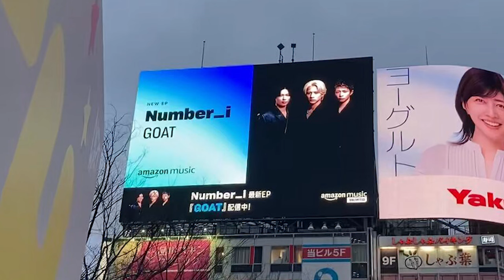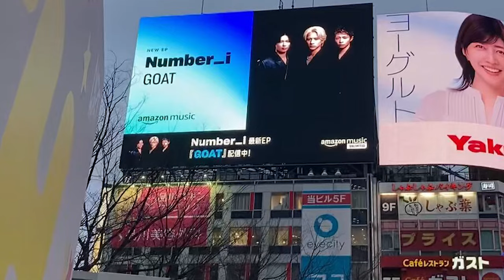Number_i ｢GOAT｣リリースと｢to HEROes 〜TOBE 1st Super Live〜｣開催にあわせて、渋谷となんばで @SpotifyJP との屋外広告が 3月17日まで展開中！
Number_i ｢GOAT｣リリースと｢to HEROes 〜TOBE 1st Super Live〜｣開催にあわせて、渋谷となんばで
 との屋外広告が 3月17日まで展開中！